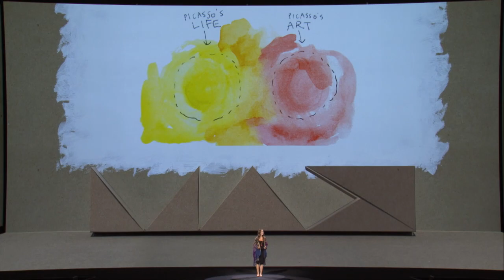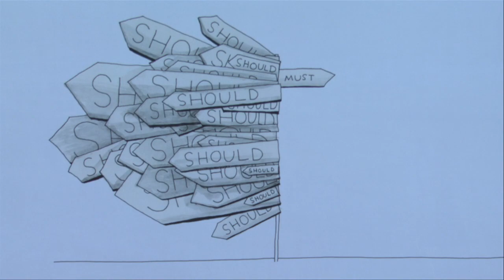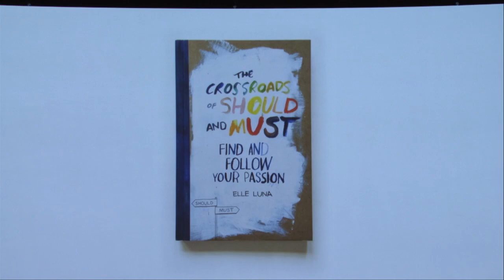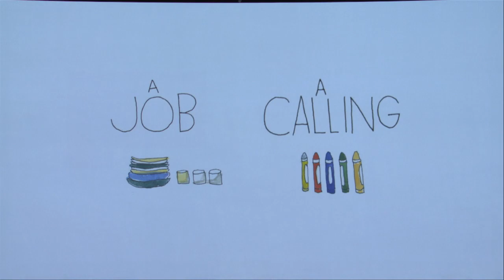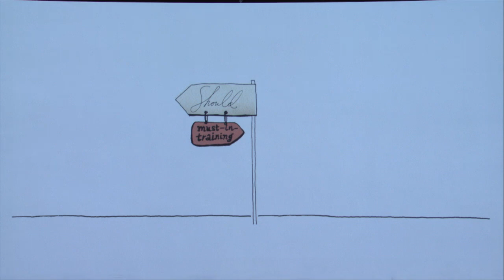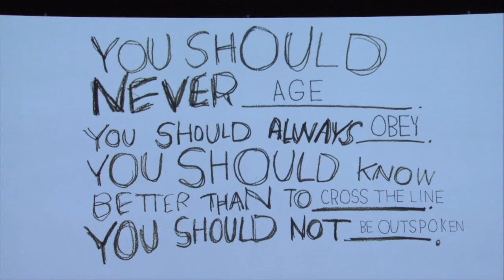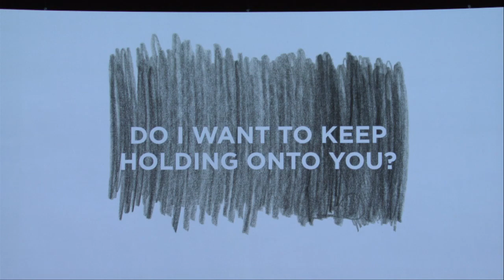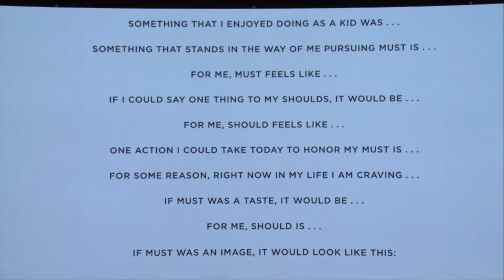Elle Luna - Adobe MAX 2015 - Community Inspires Creativity | Adobe Creative Cloud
Elle, designer and writer, takes the audience through the journey of "Must" vs "Should", helping the audience see what really matters to them and their work.

Elle Luna paints, designs and writes. She also runs a textile venture, the Bulan Project, a collaboration between designers and master batik artists in Bali, and has previously worked as a designer at IDEO and with startups, including Mailbox, Medium, and Uber. Her first book, The Crossroads of Should and Must, debuted in April 2015, and she lives in San Francisco and online at elleluna.com.